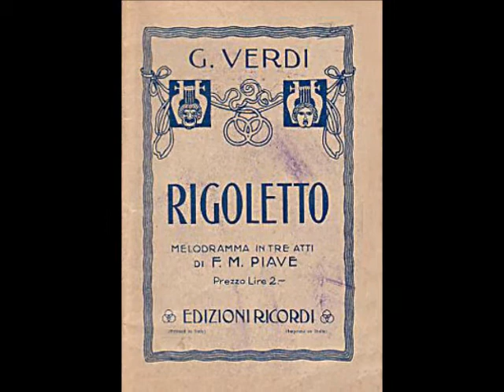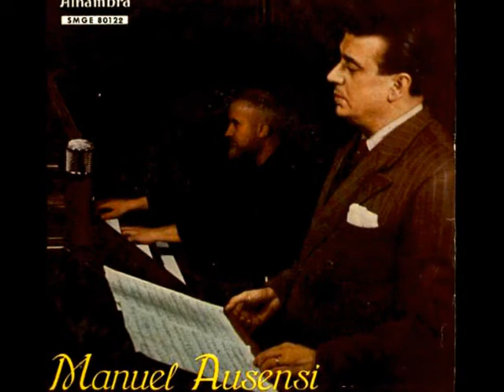Manuel Ausensi. Rigoletto Pari Siamo..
Manuel Ausensi. Baritone
Pari Siamo. Rigoletto.
G. Verdi